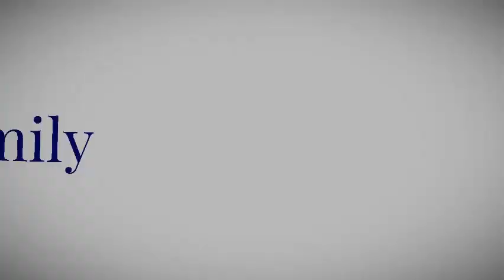Jamaican man disgusted with elderly in Jamaica